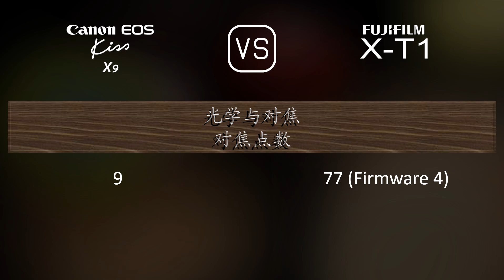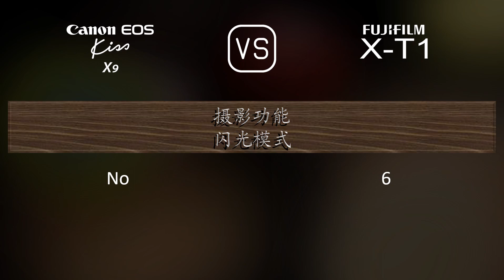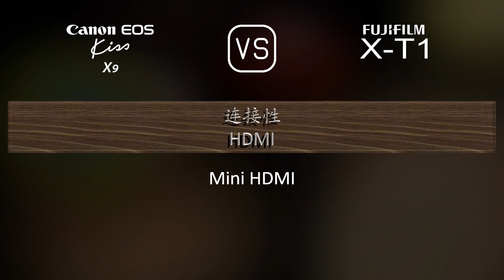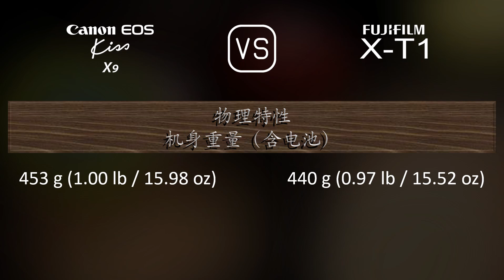Canon EOS Kiss X9 与 Fujifilm X-T1 的规格比较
本视频是 Canon EOS Kiss X9 与 Fujifilm X-T1 的功能概述和规格比较 (comparison of specifications)，希望对您有所启发。感谢您的支持。

00:25 推出
00:33 机身
00:40 传感器
01:01 图片
01:16 光学与对焦
01:41 屏幕
01:58 取景器
02:13 摄影功能
03:06 录像功能
03:20 贮存
03:24 连接性
03:49 物理特性
04:07 杂项